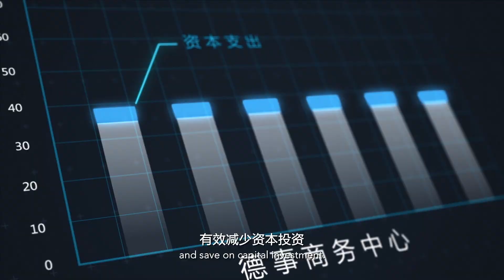The Executive Centre - China